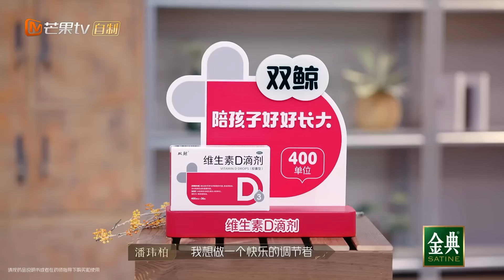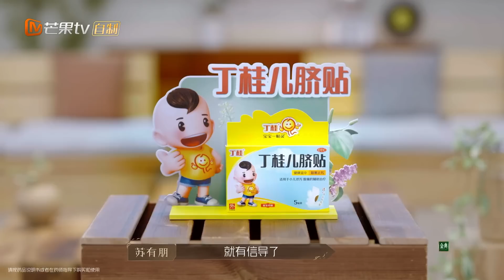吴卓羲在线call刘德华助力公演！？重金属版《男人哭吧哭吧不是罪》会是披荆斩棘最燃舞台？苏有朋：终于可以躺平了！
❤小芒臻选栏目❤